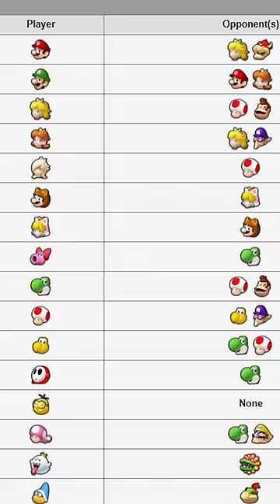Who’s The Best CPU in Mario Kart?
It's me, I'm the best Mario Kart CPU